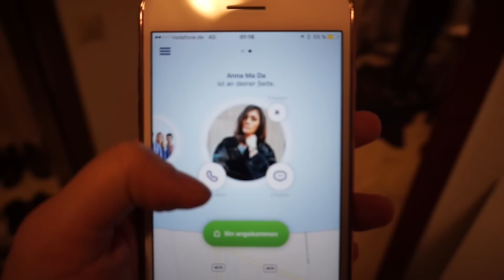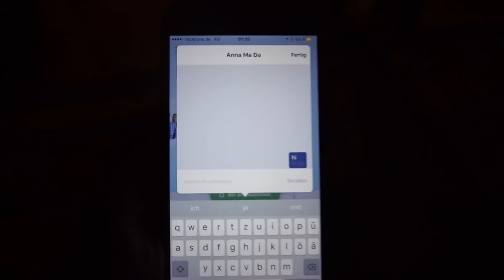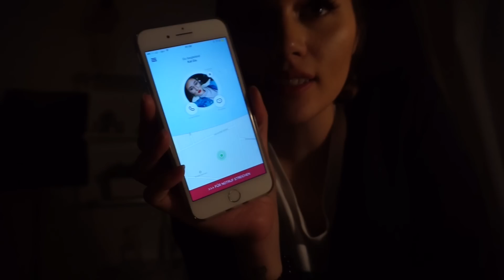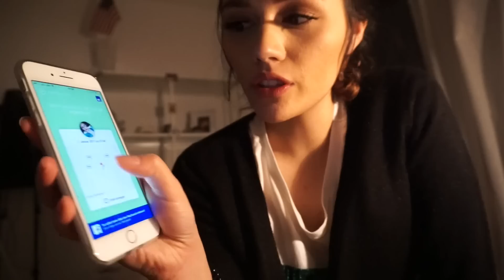NACHTS VERFOLGT WERDEN!!! | AnKat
▼Hier gibt es mehr Infos zur WAYGUARD App▼

MUSIK 🎶
Hier ist unsere Playlist öffentlich

WO IHR UNS NOCH FINDET?
ANNA - annamdamm
KAT - katharinadamm

▸POSTFACH:

Anna Maria
Postfach 1150
75305 Neuenbürg